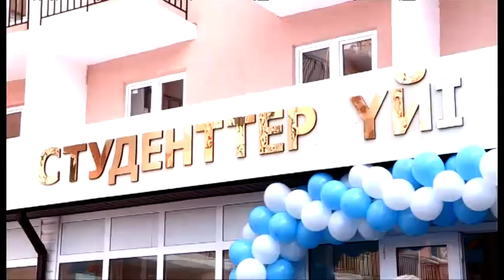В Шымкенте открылось новое студенческое общежитие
В Шымкенте открылось новое 5-этажное студенческое общежитие секционного типа - «Дом студентов», пишет пресс-служба акима ЮКО.